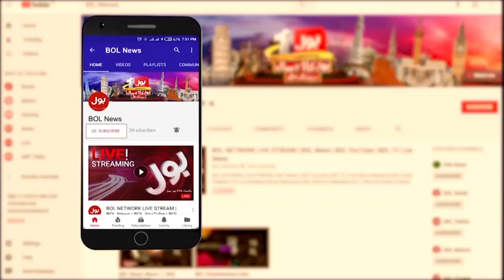Horrible Train Incident In Kothari | Allama Iqbal Express | Breaking News